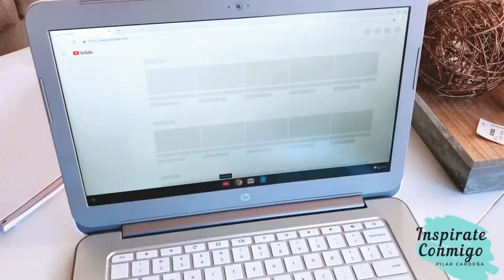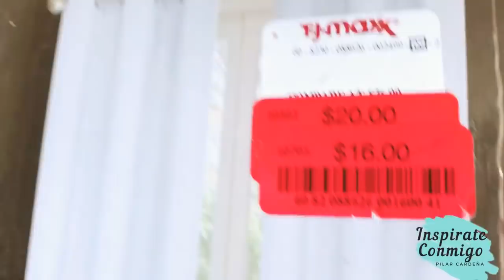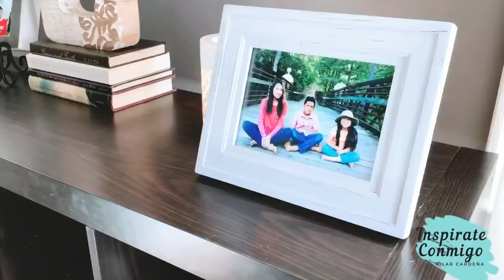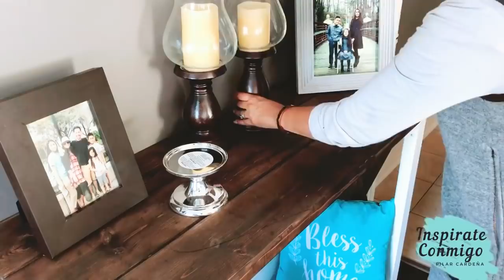LIMPIANDO Y DECORANDO || INSPÍRATE CONMIGO 🎀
Hola Mis señoras bonitas !!
Buenos días espero que disfruten este vídeo y se animen a decorar su casita también .. las que todavía no lo han hecho .. solo voy hacer la sala en este vídeo .. pero ya les estoy preparando el TOUR DE NAVIDAD de toda la casa no se lo pierdan 💕

Esta es mi dirección por si quieren escribirme
Cartitas 👇🏼

Colaboraciones ||

Y mi página de FACEBOOK

Bendiciones !!
- Pilar ♥️